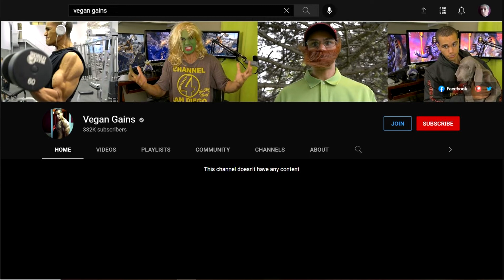VEGAN GAINS wants MASS FLAGGING to be made easier on youtube